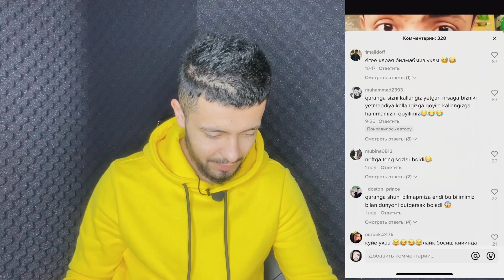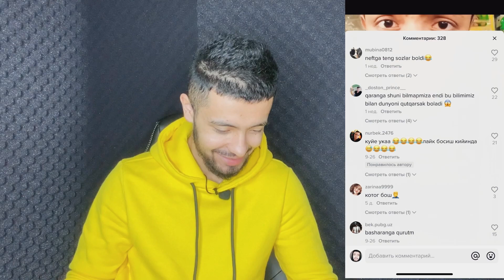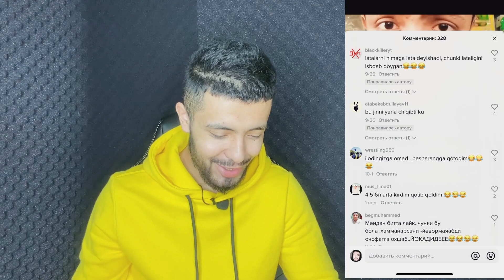ТИК ТОКДАГИ ЮЛДУЗЛАРГА ВИДЕО РЕАКЦИЯ